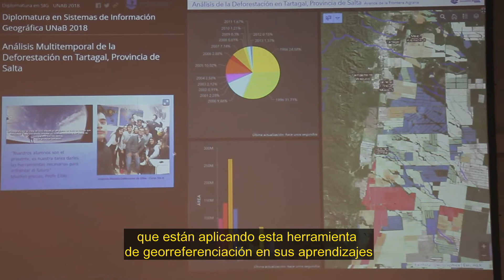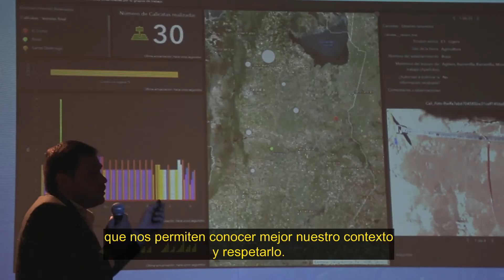Educación GIS en Vicente López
El 27 de septiembre se realizó la Conferencia de Educación GIS en el Centro Universitario de Vicente López. Allí los participantes pudieron conocer  ARGIS, una plataforma de Aeroterra ESRI que conecta mapas, aplicaciones, datos y personas para que puedas tomar decisiones más inteligente y rápidas. Permite descubrir, usar, crear y compartir mapas desde cualquier dispositivo, en cualquier lugar y momento

De esta manera, los docentes pudieron conocer mejor cómo ponerlo en acción en el aula, la visión educativa de Esri, los usos de la inteligencia de la ubicación y el análisis especial en beneficio del ambiente, así como también el conocimiento SIG como herramienta de gestión y planificación en nuestra comunidad